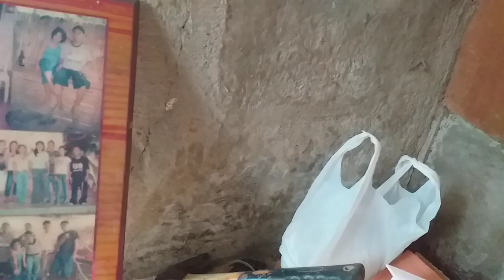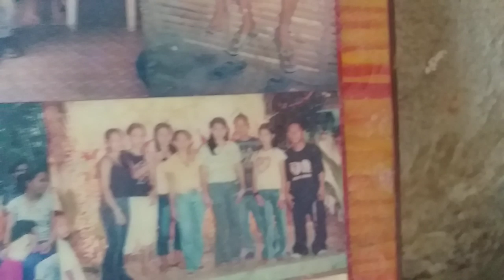The progress of leizel coin bank making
Progress of lezeil